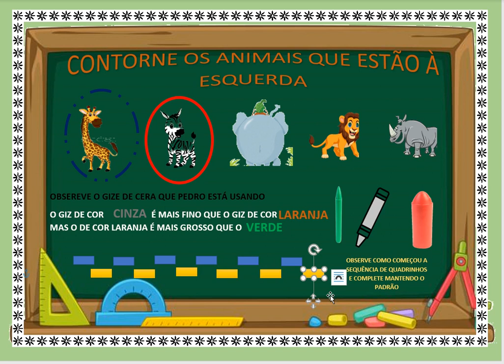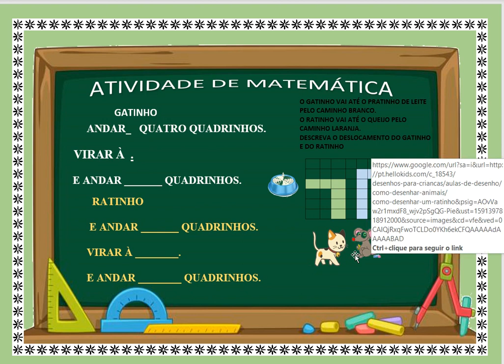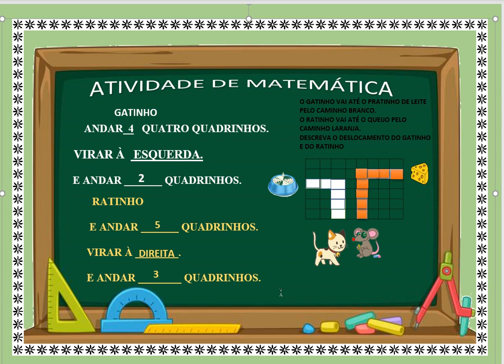VÍDEO AULA : 1º ANO DIREITA E ESQUERDA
COMPLEMENTO DE AULA REMOTA LIVRO DO ALUNO: ildetefips2.blogspot.com